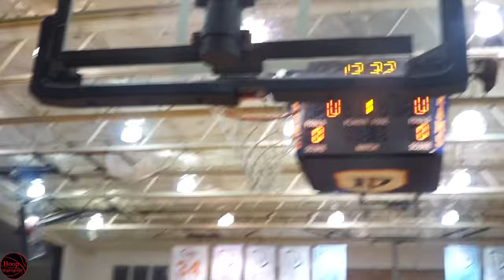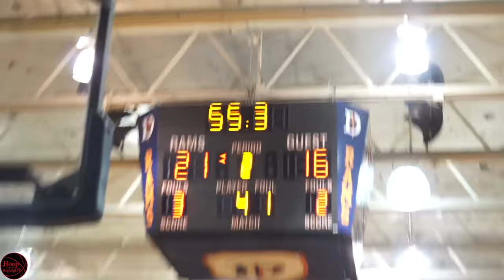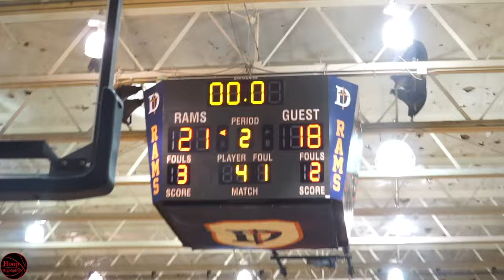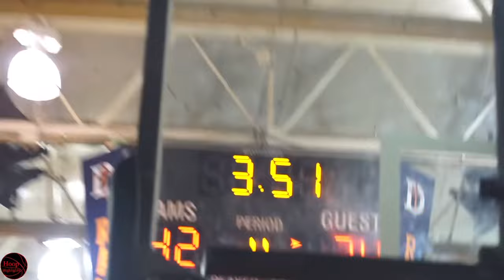Mount Carmel Faces Benet Academy! Grant Best Goes Off! Full Highlights!